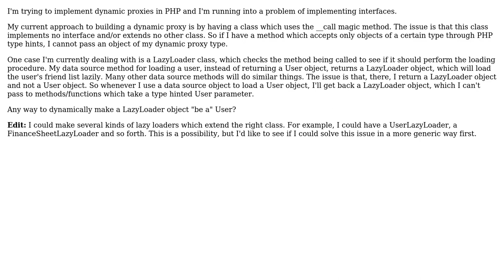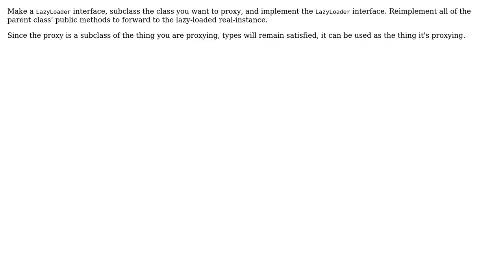Software Engineering: On implementing a dynamic proxy in PHP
With thanks & praise to God, and with thanks to the many people who have made this project possible! | Content (except music & images) licensed under CC BY-SA | Music | Images & others | With thanks to user y o user Pedro Henrique A. Oliveira and the Stack Exchange Network Trademarks are property of their respective owners. You are responsible for your own actions.